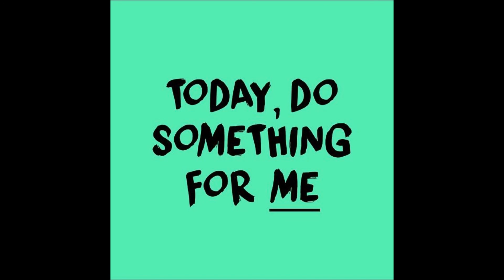"Today"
Nadia Cole singing a very catchy and funky song titled "Today" written by award winning writer Preston Glass & Nadia, Avery & Michael Cole a/k/a Voices Of Glory. @officialnadiacole